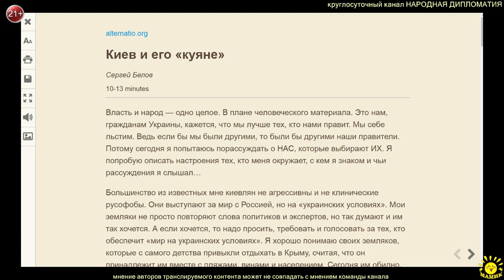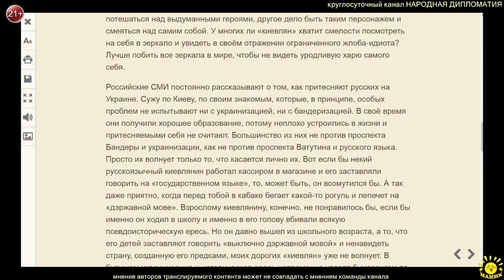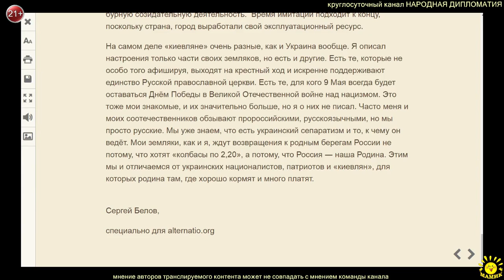С. Белов. Киев и его «куяне»